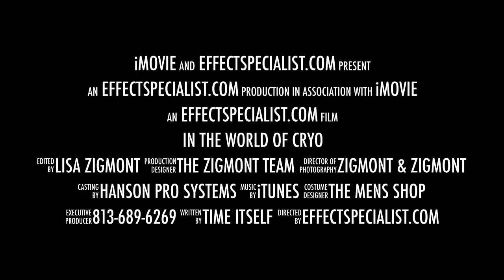In The World of Cryo Co2 LED DMX FX Jets Hanson is the Best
In The World of Cryo Co2 LED DMX FX Jets Hanson is the Best Brand. Don't settle of a cheap aftermarket cryo FX effect. Use what Disney does Hanson Pro Systems effect specialist.com